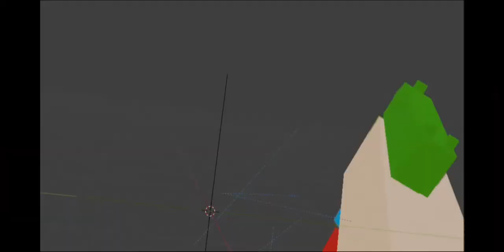21 SUBSCRIBER VIDEO!!!!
Thank you for this Video and It's been there for A year and a Half joining in 2019  This is our Cringe journey but okay cool

Inspiration: Kitty Channel Afnan and, Oyff